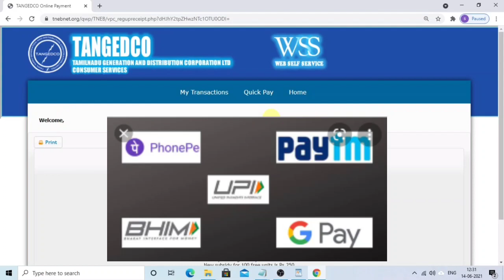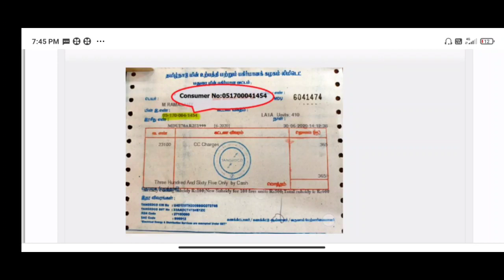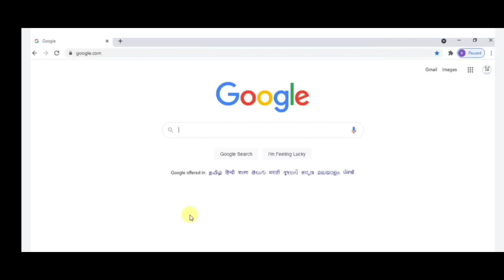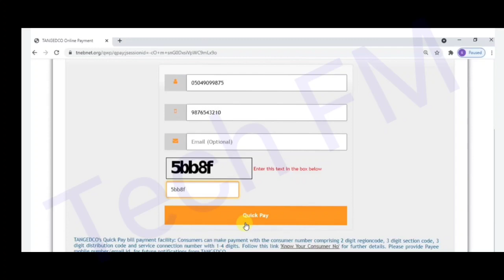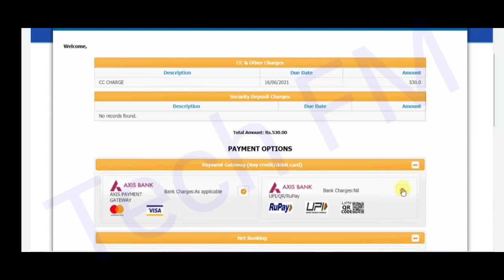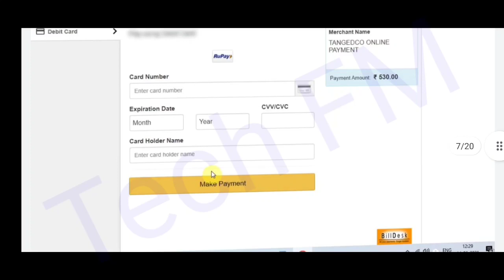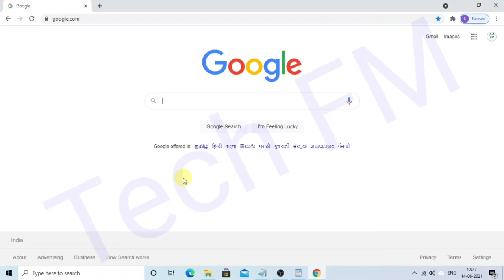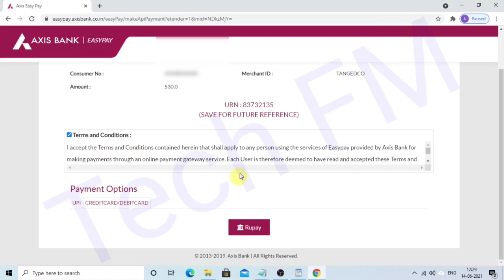மின்சார கட்டணம் செலுத்துவது எப்படி? | TNEB BILL ONLINE PAYMENT | HOW TO PAY TNEB BILL IN TAMIL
bill payment